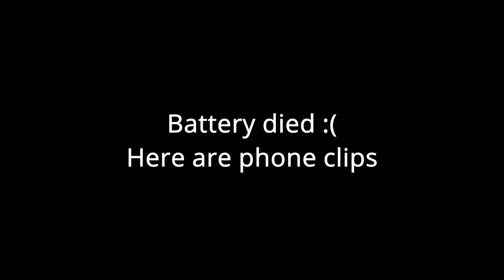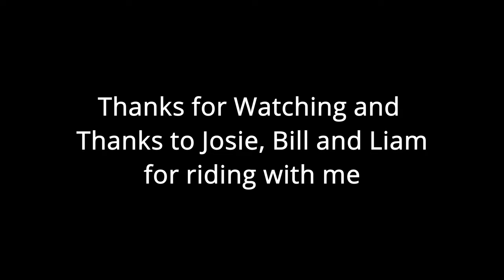Porcupine Rim with Bill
One of Moab's best trails.  I had problems with my cranks so I wasn't able to film all of it, but here the upper 2/3.